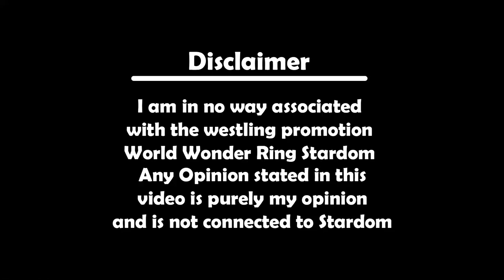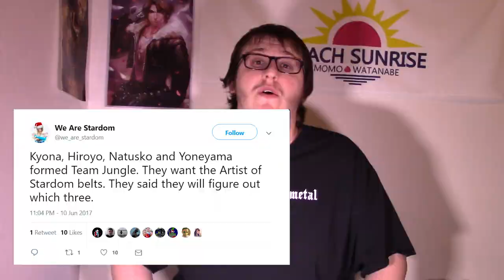History of JAN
**IMPORTANT NOTICE - SPOILERS WONT BE TOLERATED. IF THE ENTIRE SHOW HASN'T BEEN UPLOADED TO STARDOM WORLD YET, I CONSIDER IT A SPOILER. YOUR COMMENT WILL BE DELETED. THANK YOU**

Want updates or communicate with me? I regularly check me twitter.